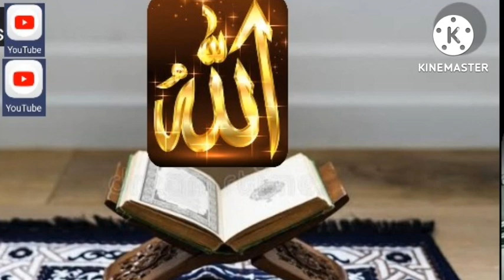26,8,2022👍🔔 scribe ArslanAlhadees